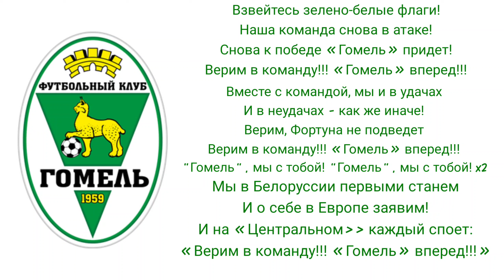Hino do Gomel-BLR